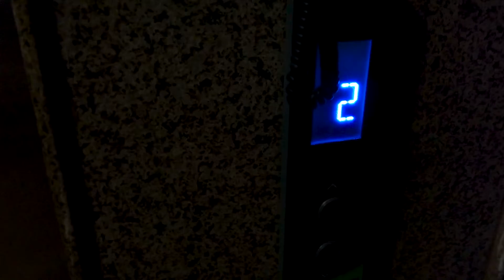A Day In My Life | Software Engineer India | Job vs Passion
A Day in my life as the name suggests how a software engineer in India tries to keep up with his fitness and dance(passion) with his 9-5 job as software engineer. A typical guy and how a day in my life looks like. Hope this motivates you too. ❤️ keep hustling!❤️

If you want to buy (Gear I Use) :
Sony zv1
Rode video micro
Transcend USB hub
Transcend Card Reader
Lacie External HD

My Editing Gear :
Macbook pro
Wireless logitech keyboard & mouse

Peanut Butter

Hair Products I Use :
Loreal professional expert shampoo
Loreal professional expert masque
Loreal professional expert serum

This is Shubham Atwal, professionally a software developer but passionately Vlogger, Fitness Enthusiast, Dancer, Video Editor and aur bhi hai jaane k lie bane rahe mere saath. Is buzy life mai kuch seekh hi lete hai! KYA KEHTE HO?😌❤️